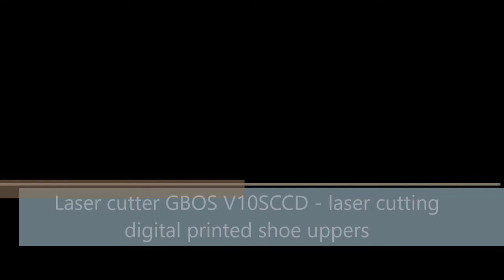Laser cutter GBOS V10SCCD - laser cutting digital printed shoe uppers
Laser cutter GBOS V10SCCD - laser cutting
digital printed shoe uppers